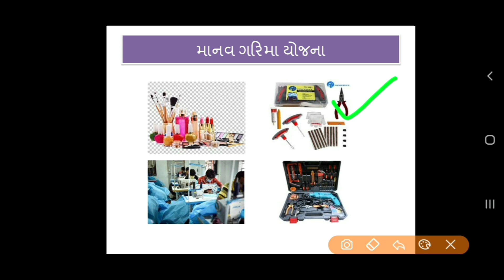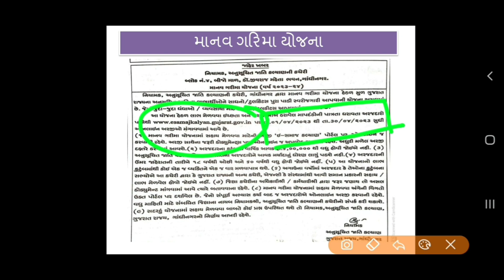Manav Garima Yojana 2023/ Manav Garima Yojana Online Form 2023/ માનવ ગરિમા યોજના 2023/ E-Samajkalyan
Manav Garima Yojana 2023
Manav Garima Yojana Online Form 2023
માનવ ગરિમા યોજના 2023
Esamajkalyan
Esamajkalyan Portal
બાગાયત વિભાગની યોજનાઓ
મધમાખી ઉછેર માટે સહાય
Madhamakhi Ucher
Honey Bee Farming in Gujarat
Honey bee
Honey Bee Farming
દુકાન ખરીદવા લોન અને સબસિડી
Dukan Kharidava Loan
Loan With Subsidy
Loan
Dukan Loan
Gay Bhes Na Tabela Mate Loan
ગાય ભેંસ ના તબેલા માટે લોન
Gay bhes no Tabela
Pashupalan Loan
Tadpatri
Vajankanta
Plastic crates
Pump
તાડપત્રી
વજનકાંટો
પ્લાસ્ટિક ક્રેટસ
પંપ સહાય
Mukhya Mantri pak sangrah yojana
Mukhya Mantri pak sangrah yojan 2023
મુખ્યમંત્રી પાક સંગ્રહ યોજના 2023
Mukhya Mantri Pak Sangrah Yojana  Gujarat 2023
મુખ્યમંત્રી પાક સંગ્રહ યોજના ગુજરાત 2023
Godown  yojana Gujarat 2023
ગોડઉન યોજના ગુજરાત 2023
ગોડાઉન યોજના
Pump sahay yojana
 ખેડૂતો માટે પંપ સહાય યોજના
agriculture spray pump demo
battery sprayer pump
vajan kanta subsidy
વજનકાંટો ખરીદવા સબસિડી
વજનકાંટો
vajankanta
tolmap
tolmap equipment
IKHEDUT પોર્ટલ પર ઓનલાઇન અરજી કેવી રીતે કરવી
How to online application on IKHEDUT PORTAL
IKHEDUT
Mini tractor subsidy
મીની ટ્રેક્ટરમા સબસીડી
nanu tractor
નાનું ટ્રેક્ટર
tractor sahay yojana 2022
New plastic drum and toker yojana 2022
ડ્રમ અને ટબ યોજના
drum and tub yojana
drum and toker yojana
વિધવા સહાય યોજના
Vidhava Sahay Yojana
Vidhva sahay yojana form in Gujarat
Tadpatri Sahay Yojana Tadpatri mate subsidy
તાડપત્રી માટે સબસિડી
Tadpatri Sahay Yojana Tadpatri yojana
IKhedut portal
 Tadpatri Sahay Yojana 2022 ikhedut
તાડપત્રી સહાય યોજના
Tadpatri Sahay Yojana 2022
ikhedut portal gujarat 2022 yojana list

GAY
GAY NIBHAV KHARCH YOJANA
PASHUPALAN SAHAY YOJANA GUJARAT
PASHU SAHAY YOJANA
દેશી ગાય યોજના ફોર્મ 2022
ગાય આધારિત ખેતી યોજના 2022
Gay Sahay Yojana 2022
Ikhedut
Gujarat government water tank Yojana 2022
Panino tako Yojana 2022
75 હજાર સહાય પાણી નો ટાંકો
Pani Na Taka Mate Sahay Yojana
Water Tank Yojana Gujarat
Pani No Tako Banavava Mate Ni Yojana
AGRICULTURE DRONE SPRAYER in India
Demo Dron For Sprayer
Dron Sprayer
Dron Sprayer in Gujarat